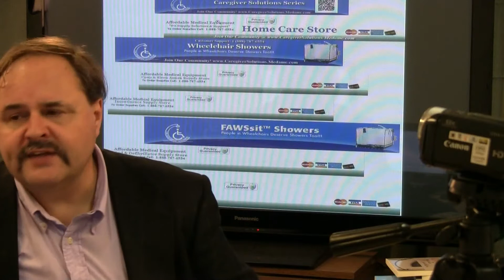Welcome to Caregiver Solutions - Affordable Medical Equipment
Welcome to Caregiver Solutions. Affordable Medical Equipment seeks out the inventors and manufacturers of solutions to unique problems for the disabled, handicapped and those who care for them. or text your name and email to 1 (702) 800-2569 to be notified and receive users guides and instructions for use of products we promote on the show.